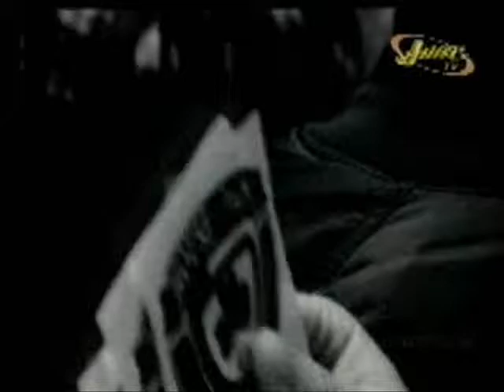Mc Hammer - Too Legit To Quit Mix - Featuring dancing & vocals by Cypress Hill & Chrome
MC Hammer